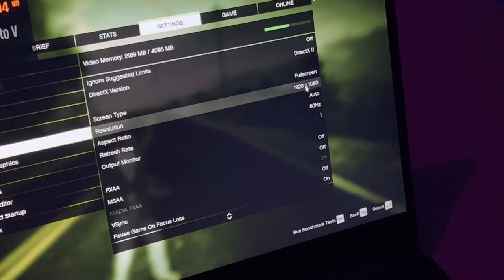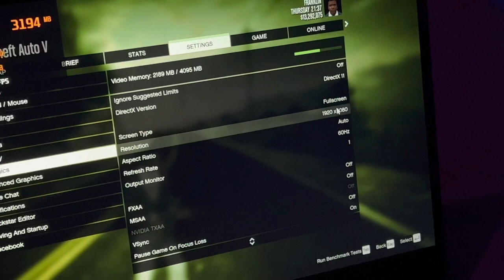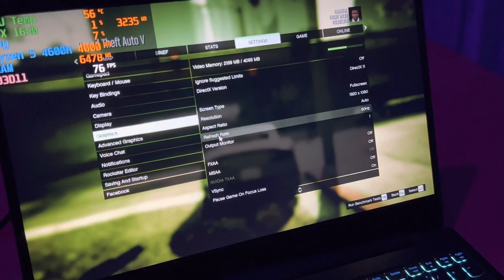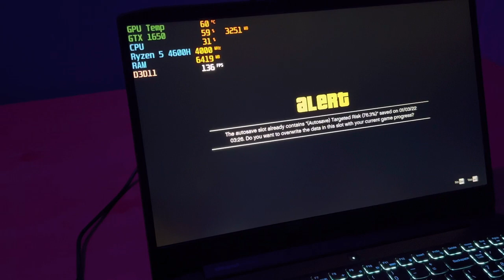230+ Fps in GTA 5 🔥 FULL HD Graphics Settings | Lenovo IdeaPad Gaming 3 [Ryzen 5] 4600H GTX 1650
Here I'm playing GTA 5 in FULL HD settings on my Lenovo IdeaPad Gaming 3 Ryzen 5 4600H GTX 1650 laptop.
You can see the necessary stats like FPS, temp, etc. in top left corner.
The laptop was able to handle the game pretty smoothly and I didn't see any lag while I played it.